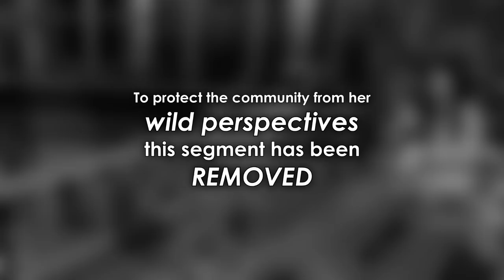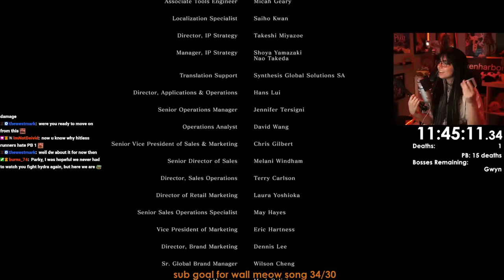I ALMOST beat Dark Souls DEATHLESS… guess what ruined it.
00:00 Introduction
02:59 Asylum Demon
04:09 Taurus Demon
05:13 Bell Gargoyles
06:06 Moonlight Butterfly
09:42 catBruh Demon
12:23 Chaos Witch Quelaag
15:55 Gaping Dragon
17:02 Day 2
17:55 Iron Golem
20:02 Ornstein & Smough
23:21 Pinwheel
24:31 Stray Demon
25:36 Great Grey Wolf Sif
26:33 Four Kings
28:33 Ceaseless Discharge
29:14 Demon Firesadge
29:53 Centipede Demon
32:46 Bed of Chaos
34:01 Day 3
35:19 Gravelord Nito
41:18 Seath the Scaleless
43:52 Dark Sun Gwyndolin
45:26 Crossbreed Priscilla
49:41 Sanctuary Guardian
50:23 Knight Artorias
53:50 Manus, Father of the Abyss
54:28 Black Dragon Kalameet
54:49 Gwyn, Lord of Cinder
56:08 Ending